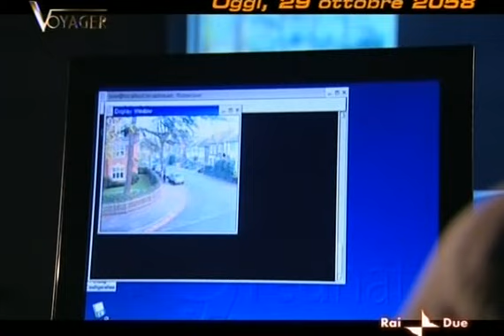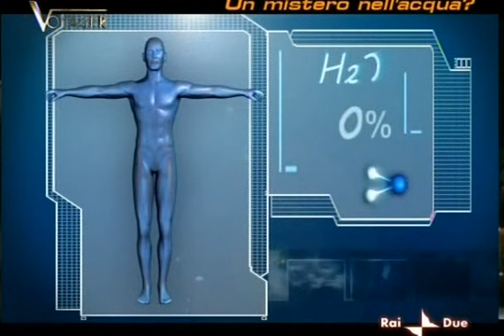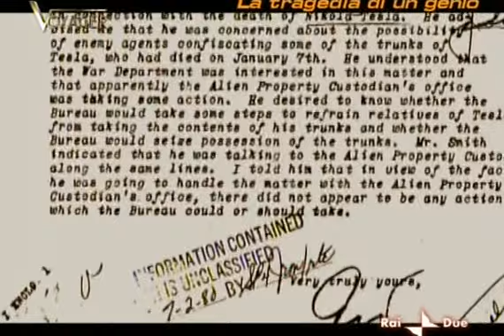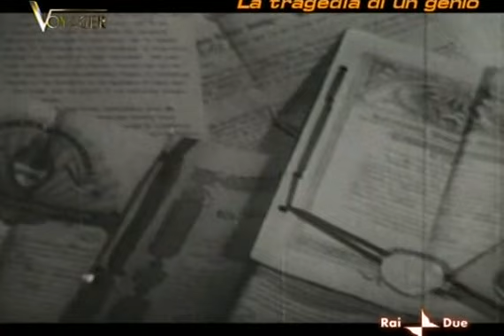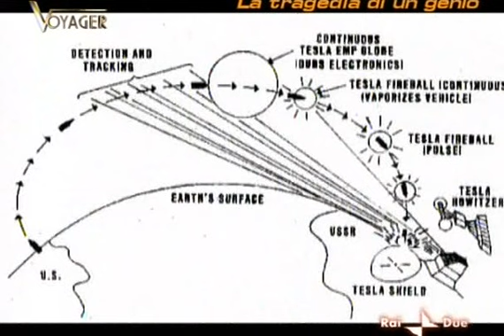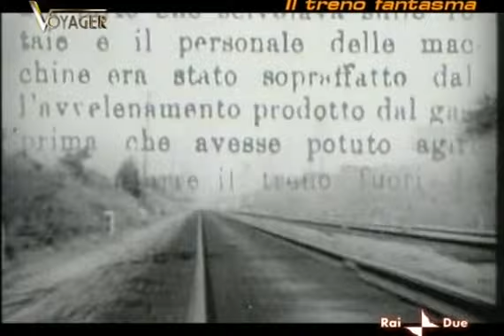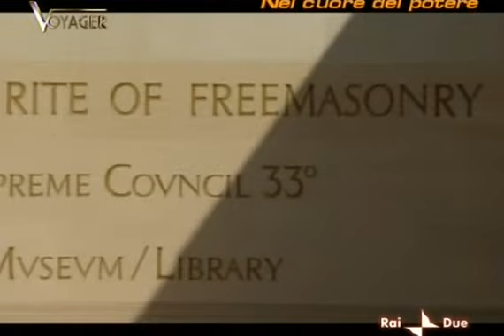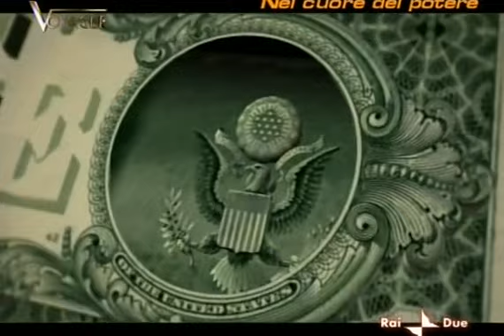Voyager - Nikola Tesla, Massoneria e Washington, ecc...(Puntata Completa)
Puntata di Voyager del 29/10/2008

00:01:01 - Oggi, 29 Ottobre 2058
00:10:31 - Un mistero nell'acqua?
00:27:00 - La tragedia di un genio
01:02:39 - Il treno fantasma
01:13:24 - Nel cuore del potere